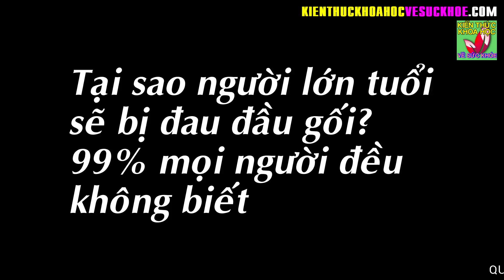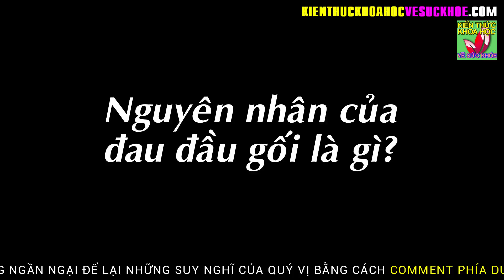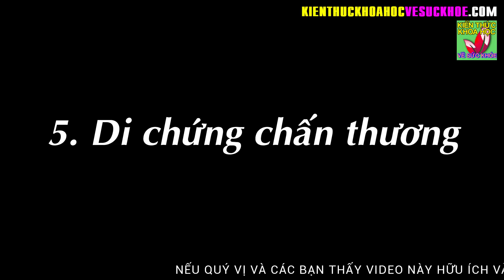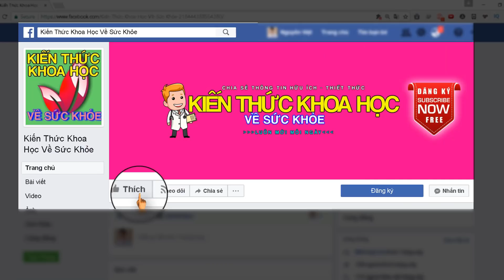TẠI SAO ĐẦU GỐI HAY ĐAU NHỨC 100 NGƯỜI THÌ 99 NGƯỜI ĐỀU KHÔNG BIẾT ĐIỀU NÀY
Kiến Thức Khoa Học Về Sức Khỏe - TẠI SAO ĐẦU GỐI HAY ĐAU NHỨC 100 NGƯỜI THÌ 99 NGƯỜI ĐỀU KHÔNG BIẾT ĐIỀU NÀY.

Đầu gối là bộ phận phải chịu khá nhiều áp lực để duy trì chức năng đi, đứng, ngồi, di chuyển. Khi tuổi càng cao, khí huyết trong cơ thể lưu thông kém, dưỡng chất cung cấp cho đầu gối ngày càng kém đi, cộng với việc bị bào mòn theo thời gian, nên khớp đầu gối rất dễ bị lão hóa. Lúc này, nếu cơ thể bị nhiễm lạnh, hoặc ngồi xổm nhiều, đi bộ xa, leo núi… thì càng làm cho đầu gối bị tổn hại. Đây là lý do tại sao nhiều người lớn tuổi có xu hướng đau đầu gối nhiều hơn sau khi tập thể dục. Tuy nhiên, nếu leo lên núi và đi đường bằng gây chấn thương đầu gối một phần, thì việc xuống dốc, xuống núi sẽ làm tổn thương đầu gối lên đến 5 phần.

- 5 BÀI TẬP GIẢM CÂN GIẢM MỠ BỤNG TĂNG KÍCH THƯỚC VÒNG 1 CHỈ TRONG 10 PHÚT
- 4 THÓI QUEN UỐNG NƯỚC ĐANG BÀO MÒN THẬN CỦA BẠN MỖI NGÀY MÀ KHÔNG HỀ BIẾT
- 4 BÀI TẬP CHỮA MẤT NGỦ LƯU THÔNG KHÍ HUYẾT DA DẺ HỒNG HÀO CHỐNG LÃO HÓA
- 5 ĐIỀU KHÔNG NÊN LÀM VÀO BUỔI TỐI CẢ ĐÀN ÔNG VÀ PHỤ NỮ ĐỀU NÊN BIẾT